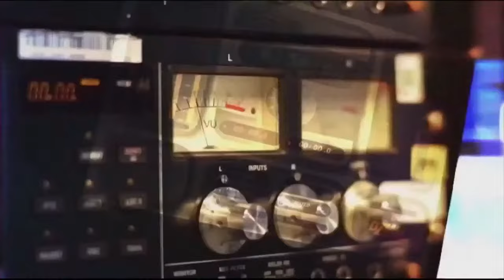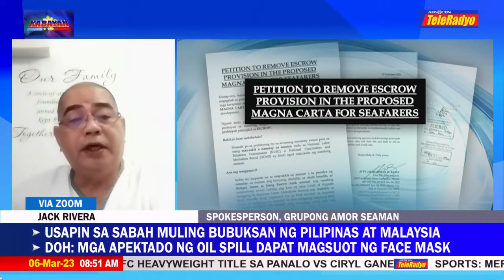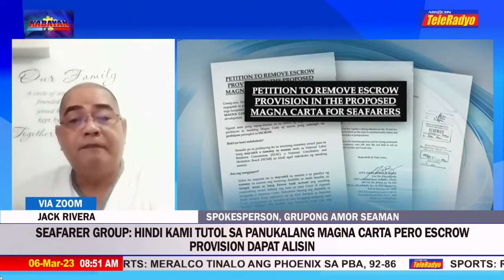Kabayan | TeleRadyo (6 March 2023)